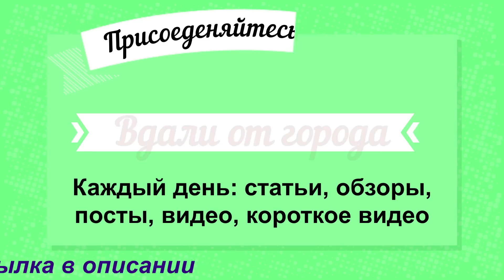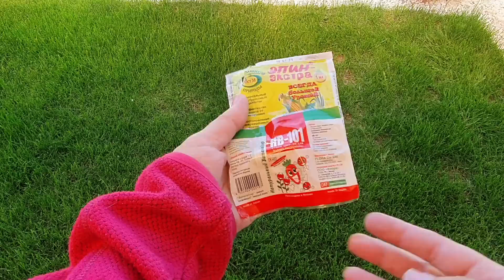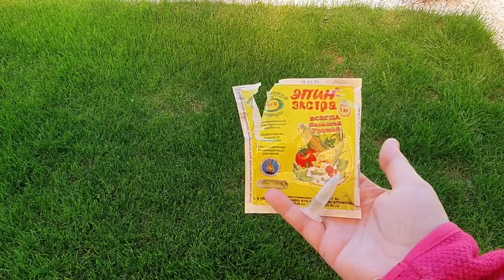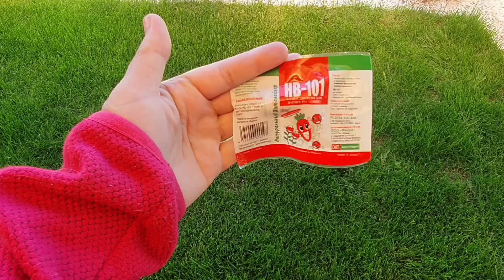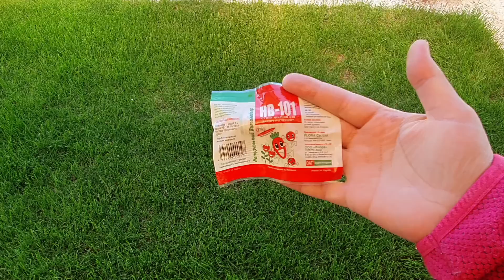Караул! Коварные возвратные заморозки. Спасаем будущий урожай!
Возвращение возвратных заморозков это не неожиданность. Многие рассаду уже высадили, как я например. Неймется! Что делать при возрастных заморозках? Как спасти рассаду и деревья, чем их обрабатывать после морозов?

В связи с большой загруженностью, на вопросы не отвечаю. Добавляйтесь в ЧАТ канала, где можете задать вопрос и получить ответ.
Ежедневно короткие видео, длинные видео, посты, стати на канале в ДЗЕН